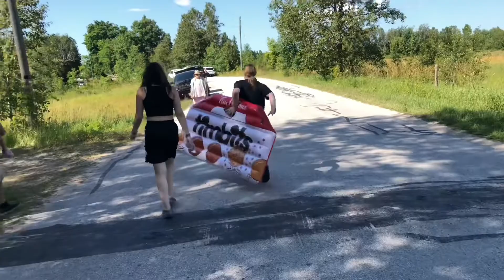Vlog #35 - Disclaimer: Lots of Bleeps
Tony After Dark. we love him!